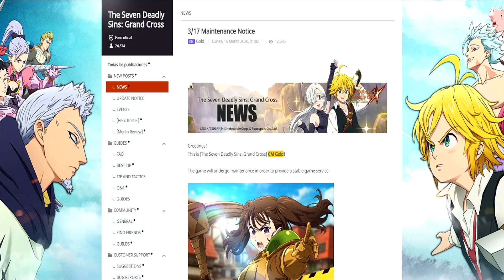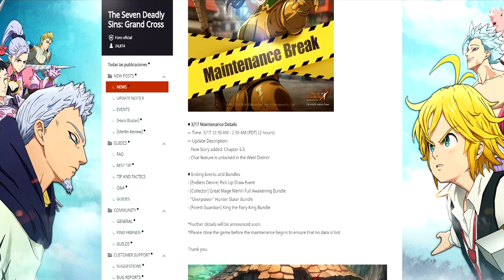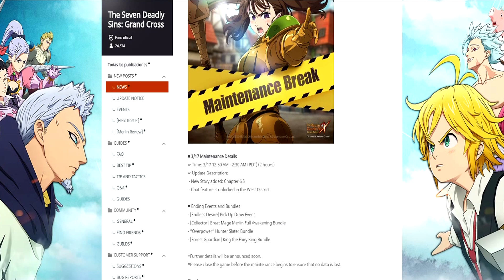The Seven Deadly Sins: Grand Cross - Mantenimiento Global - ESPAÑOL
Nuevo mantenimiento y un Sneek de lo que se viene, después la información completa ;D!!